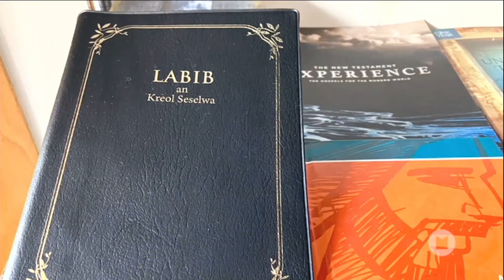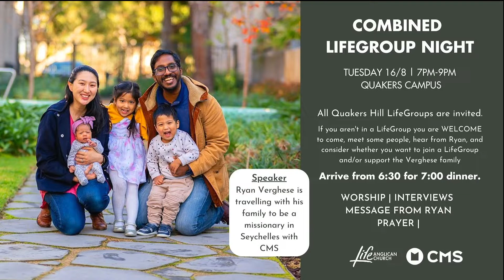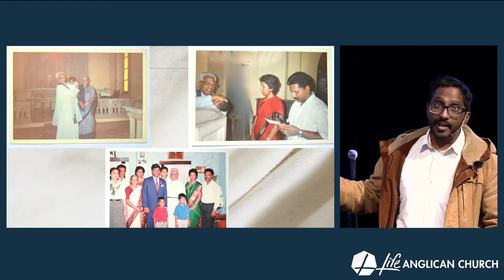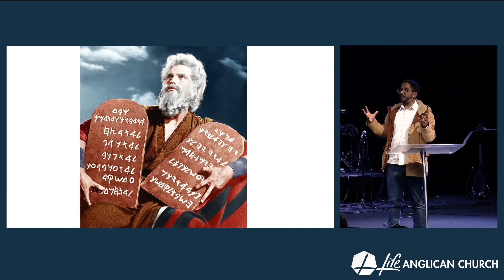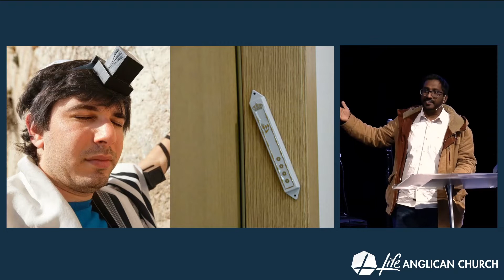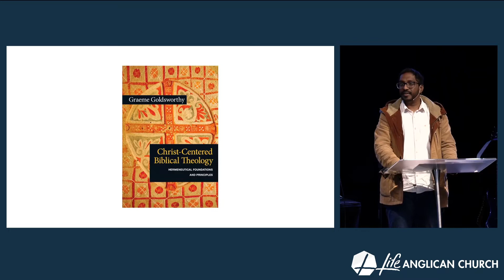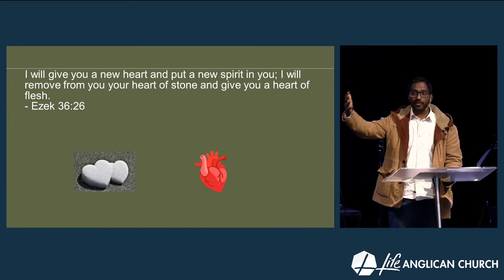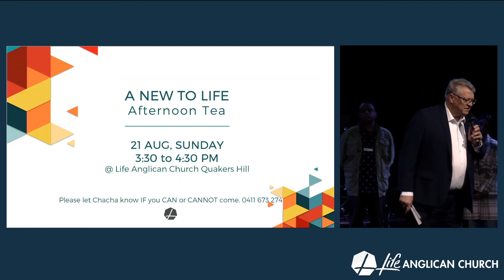14 August 2022 - LifeAC Quakers Hill Morning Service